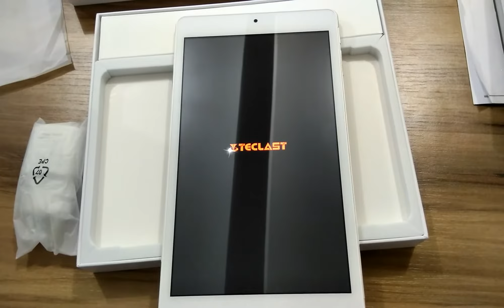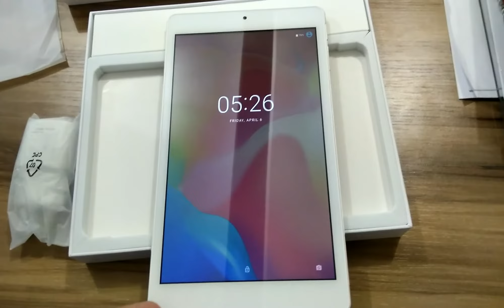Teclast P80 Pro Tablet 3GB + 32GB Unboxing And Review Price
Teclast P80 Pro - Compare Prices :

Teclast P80 Pro Tablet 3GB + 32GB - Champagne 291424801
8.0 inch Android 7.0 MTK8163 Quad Core

Original Box Teclast P80 PRO MT8163 Quad Core 3G RAM 32G 8 Inch Android 7.0 Tablet PC

Teclast P80 Pro Tablet 3GB RAM 32GB ROM Android 7.0 MTK8163 Quad Core 1.3GHz Dual WiFi GPS HDMI Dual Cameras 1920*1200 PC

Teclast P80 Pro Tablet PC MT8163 Quad Core 8" GPS IPS Screen 1920*1200 2GB DDR3 32GB eMMC Android 7.0 Dual Band Wifi - White+Gold

Teclast P80 Pro Specifications :
Brand: Teclast
Battery Capacity(mAh): 5000mAh
Battery / Run Time (up to): 5 hours video playing time
AC adapter: 100-240V 5V 2A
OS: Android 7.0
CPU Brand: MTK
CPU: MTK8163
Core: 1.3GHz,Quad Core
GPU: Mali-T720
RAM: 3GB
ROM: 32GB
External Memory: TF card up to 128GB
TF card slot: Yes
Micro USB Slot: Yes
Micro HDMI: Yes
3.5mm Headphone Jack: Yes